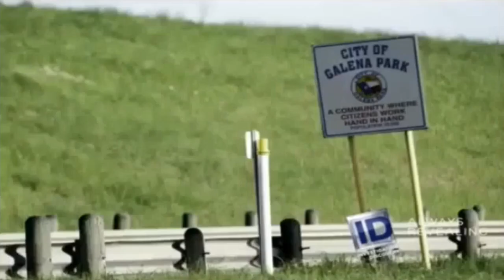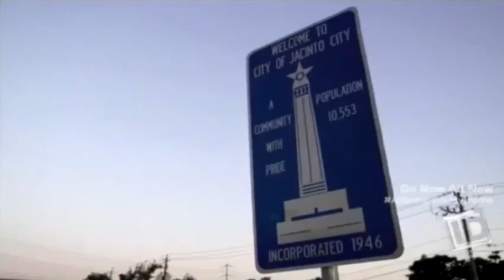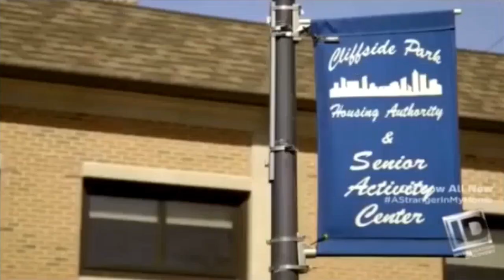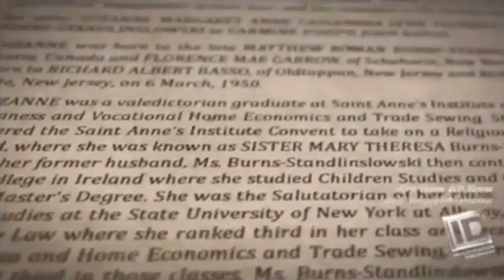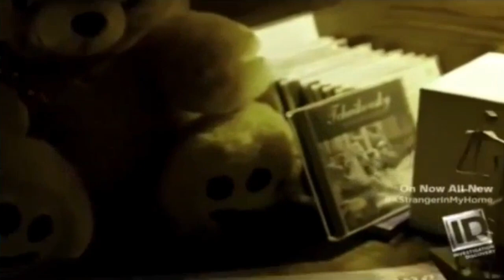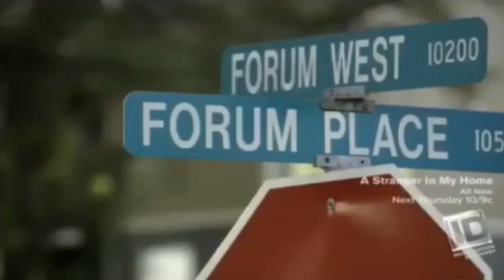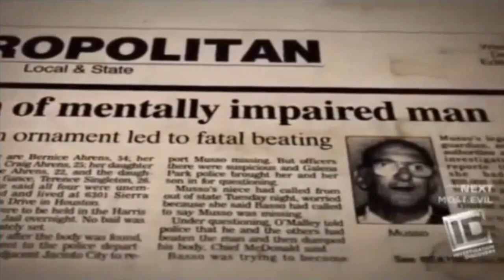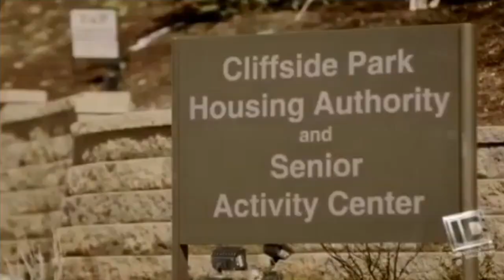A Stranger In My Home s.II ep.2 Thorny Rose of Texas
♦️Tytuł Filmu: A Stranger In My Home s.II ep.2 Thorny Rose of Texas / Obcy w moim domu s.II odc.2 Ciernista róża z Teksasu [1]
♦️Gatunek Filmu: Dokumenty
♦️Kraj Produkcji: Kanada
♦️Data Premiery: 2014

Susanne Basso i Luis Musso

Susane Margaret Basso (15 maja 1954 – 5 lutego 2014)

Suzanne „Sue” Basso urodziła się 15 maja 1954 r. w Schenectady w stanie Nowy Jork. Była jednym z ośmiorga dzieci Florence Garrow i Johna Richarda Burnsa. Jej matka była starszą siostrą gwałciciela i masowego mordercy Roberta Garrowa (1936–1978). Z trzech sióstr, Suzanne była najmłodsza. Jako dziecko stała się ofiarą przemocy fizycznej i seksualnej ze strony swoich rodziców alkoholików. Kiedy matka przyłapała ją na paleniu papierosów, kazała jej zjeść całą paczkę. Będąc nastolatką, na skutek wagarowania i dopuszczania się kradzieży, została umieszczona w ośrodku wychowawczym w Albany (stan Nowy Jork). Po ukończeniu szkoły średniej, na początku lat 70. wyszła za mąż za Jamesa Peeka, żołnierza piechoty morskiej. Mieli dwoje dzieci – córkę Christianę urodzoną w roku 1973 i syna Jamesa urodzonego rok później. James Peek został aresztowany w 1982 r. za molestowanie seksualne córki.

Początkiem lat 90. James i Susanne wraz z dziećmi przeprowadzili się do Houston w Teksasie. Rodzina zmieniła wtedy nazwisko na OʼMalley.

W październiku 1995 r., na łamach „Houston Chronicle”, S. Basso zamieściła płatne ogłoszenie o swoich zaręczynach, za które miała uiścić 1372 $, a której to sumy nigdy nie zapłaciła. Przedstawiła się jako Suzanne Margaret Anne Cassandra Lynn Theresa Marie Mary Veronica Sue Burns-Standlinslovski, spadkobierczyni fortuny naftowej z Nowej Szkocji, gimnastyczka i wolontariuszka. Krótki fałszywy biogram obejmował edukację w prestiżowych zagranicznych uczelniach. W równie imponujący sposób przedstawiła swojego narzeczonego, Carmine Josepha Johna Basso, jako bohata wojny w Wietnamie, odznaczonego Medalem Honoru.

W tym czasie Susanne pracowała w kompleksie mieszkaniowym jako ochroniarz. W roku 1993 związała się z Carmine Basso, właścicielem „Latin Security and Investigations Corp.”, firmy ochrony mienia z New Jersey. Mimo, iż nigdy formalnie nie rozwiodła się z Jamesem Peekiem i nie mogła przez to poślubić Carmine Basso, zmieniła swoje nazwisko na Basso. Carmine Basso zmarł w roku 1997.

Luis „Buddy” Musso (26 marca 1939 – 25 sierpnia 1998)

26 sierpnia 1998 r, w Houston w Teksasie, około około 6.15 nad ranem, w pobliżu bloku 2100 North Main, w Galena Park, Mical Renz zauważył leżącego na ziemi człowieka. Po zakończeniu porannego biegu i przygotowaniu się do pracy Renz wrócił na miejsce zdarzenia kilka minut przed 8.00. Gdy odkrył, że to, co widział wcześniej, jest ciałem martwego mężczyzny, wezwał policję. Kilka minut później na miejsce przybył funkcjonariusz Kevin Cates z Departamentu Policji Galena Park i potwierdził, że ofiara nie żyje. Mężczyzna najwyraźniej padł ofiarą brutalnego ataku, ponieważ jego ciało nosiło liczne ślady pobicia. Krótko po Catesie, na miejscu zjawił się zastępca szefa policji Robert Pruett.

Martwy mężczyzna został zidentyfikowany jako 59-letni Louis „Buddy” Musso. Wkrótce po znalezieniu ciała, 44-letnia Susan Basso udała się na posterunek policji w Jacinto City (hrabstwo Harris) na przedmieściach Houston, aby zgłosić jego zaginięcie. Kiedy Robert Pruett udał się do mieszkania Basso, podczas rozmowy z kobietą dowiedział się, że Buddy Musso mieszkał wraz z nią i jej synem, 24-letnim fanem militariów, Jamesem OʼMalleyʼem. W mieszkaniu policjant zobaczył zakrwawione ubranie i prześcieradło leżące w pobliżu łóżka na podłodze w salonie. Susanne Basso powiedziała, że Buddy sypia w salonie, i że ubranie należy do niego. Pruett poprosił kobietę i jej syna, aby udali się wraz z nim w celu ustalenia tożsamości Luisa Musso. W trakcie identyfikacji zwłok, śledczy natychmiast stali się podejrzliwi wobec kobiety i jej syna; Susan wpadła w histerię, podczas gdy James zachował całkowitą obojętność.

Gdy matka z synem zostali wezwani na przesłuchanie, podczas składania zeznań, James wyznał, że Buddy został zabity przez niego i jego matkę oraz grupę innych osób; po tym jak został brutalnie pobity ze skutkiem śmiertelnym, sprawcy porzucili jego ciało. Oprócz Susan i Jamesa aresztowano, i oskarżono o zabójstwo także cztery inne osoby: 54-letnią Bernice Ahrens; jej 25-letniego syna Craiga Ahrensa; 22-letnią córkę Hope Ahrens i jej byłego chłopaka 26-letniego Terenceʼa Singeltona.